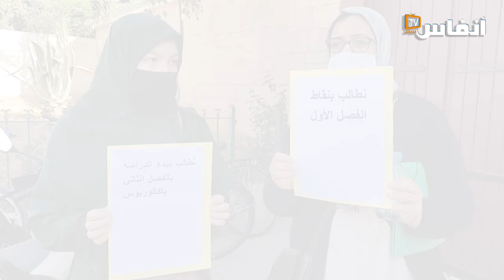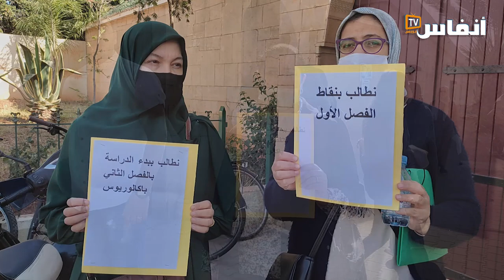كلية آداب عين الشق تهدد بحذف بكالوريس العلوم الاجتماعية والأنتربولوجيا وتطبيقاتها.. وطلبتها ينتفضون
# أخبار_عاجلة